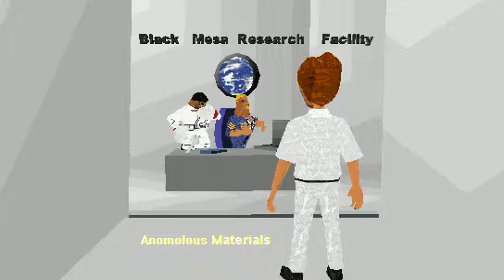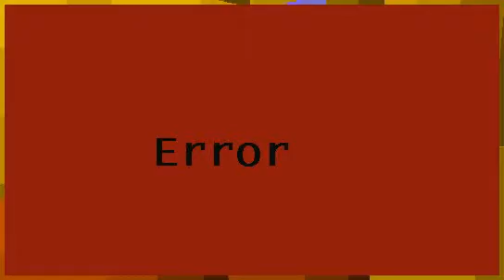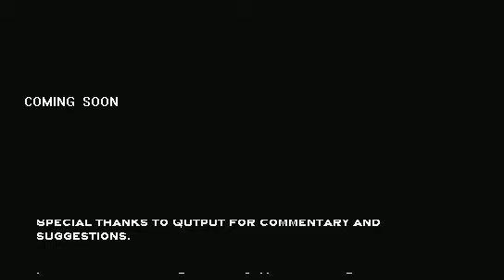Half-Life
Directed by Rob. 1999